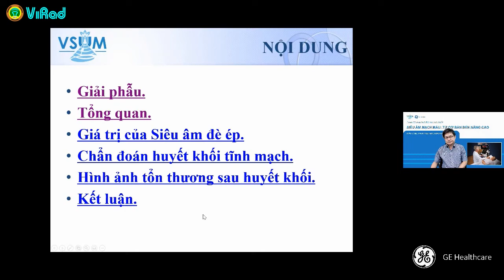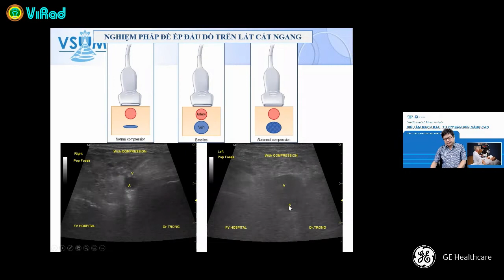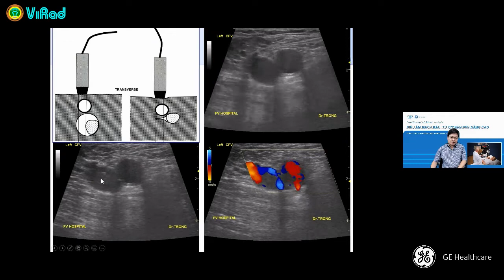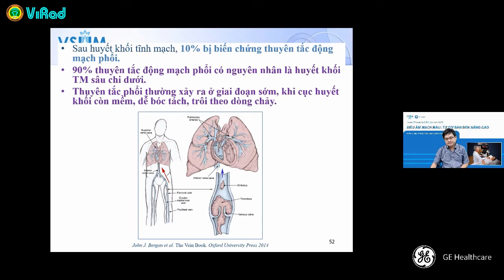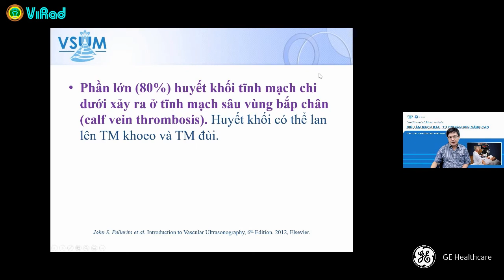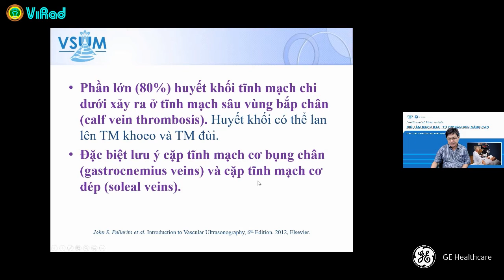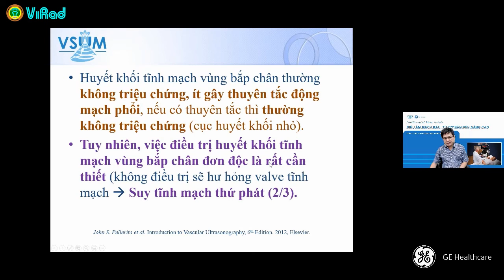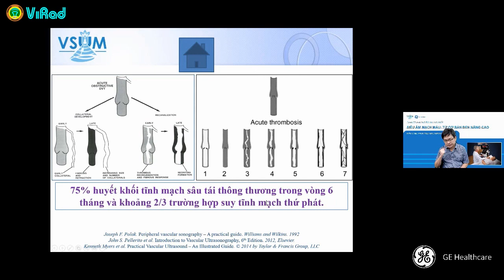Vai trò của siêu âm đè ép trong chẩn đoán huyết khối tĩnh mạch chi dưới - BS. Nguyễn Quang Trọng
Được trích từ chuỗi chương trình đào tạo trực tuyến: Siêu âm mạch máu từ cơ bản đến nâng cao.
Giảng viên: BSCKI. Nguyễn Quang Trọng - Tổng thư ký Chi hội Siêu âm Việt Nam
Đơn vị tài trợ: GE Healthcare
Đơn vị tổ chức: Chi hội siêu âm Việt Nam VSUM phối hợp GE Healthcare